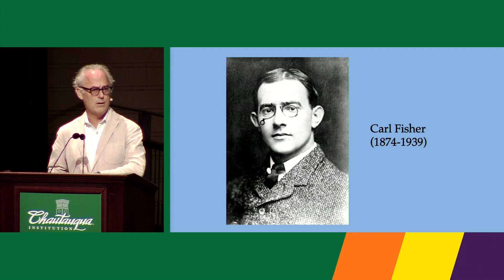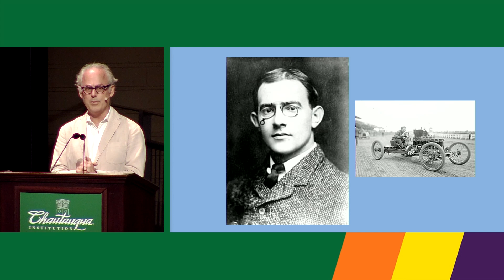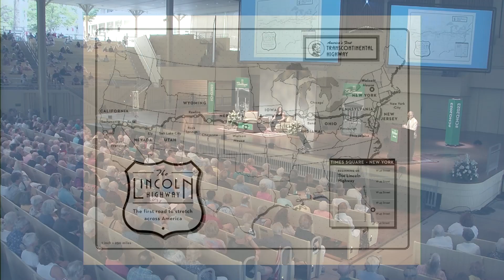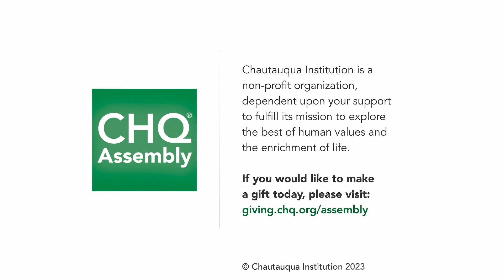Towles - full speech on THE LINCOLN HIGHWAY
I discuss the highway, my novel, and my writing process in some detail - before a live audience at Chautauqua in the summer of 2023